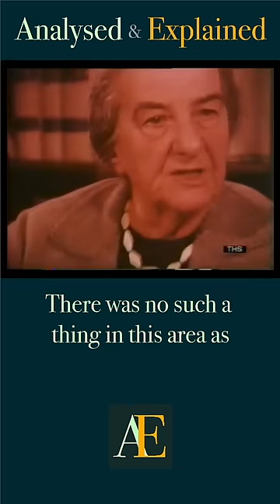"I am a Palestinian" - Golda Meir, late PM of Israel.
"When were the Palestinians born? What was all this area before the 1st World War? When Britain got the Mandate over Palestine, what was 'Palestine' then? Palestine was then the area between the Mediterranean  and the Iraqian border. East & West Bank was Palestine! I am a Palestinian! From 1921 until 1948 I carried the Palestinian Passport!" -- Golda Meir, Late Prime Minister of the State of Israel, in an interview in 1970.